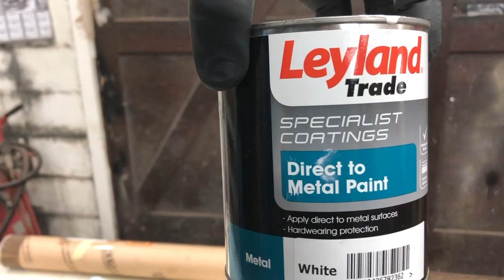1943 Willys Jeep Full Restoration (Spanish) - 264